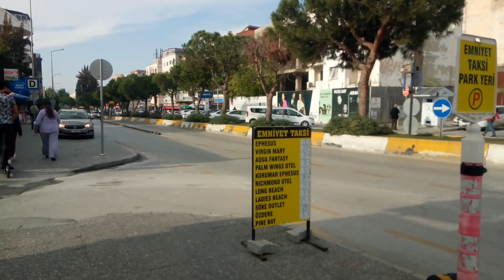KUŞADASI AYDIN TURKEY | Walking Tour November 8, 2021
Kuşadası Virtual Walking Tour. Seven Seas Splendor arrived at Kuşadası.